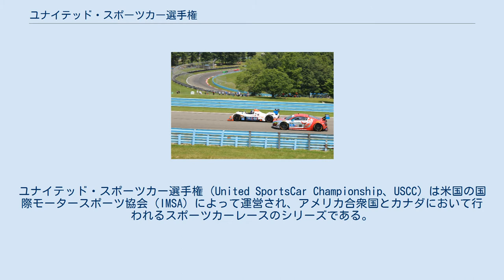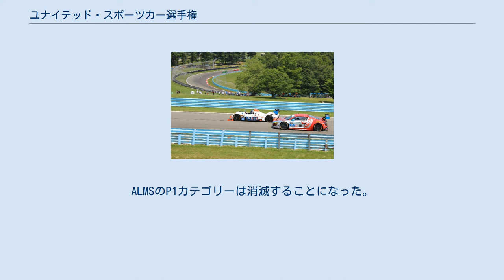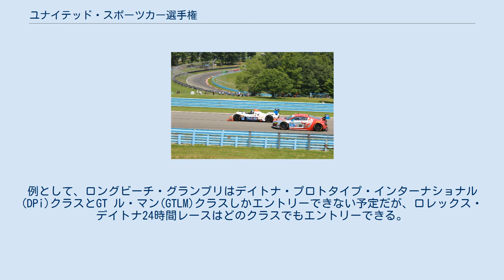ユナイテッド・スポーツカー選手権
ユナイテッド・スポーツカー選手権（United SportsCar Championship、USCC）は米国の国際モータースポーツ協会（IMSA）によって運営され、アメリカ合衆国とカナダにおいて行われるスポーツカーレースのシリーズである。
日本語では「統一 (または統合、合同) スポーツカー選手権」の意味となる。
公式名称はウェザーテック・スポーツカー選手権（WeatherTech SportsCar Championship ）。
アメリカン・ル・マン・シリーズ（ALMS）とロレックス・スポーツカー・シリーズ（通称：グランダム・シリーズ）の2つのシリーズが統合され、2014年より開催されている。
 大手スポンサーであるスイスの腕時計メーカーのロレックスが、自社のブランド名のチュードル (Tudor) をシリーズのタイトル名に付ける5年間のネーミングライツ契約に署名したことによって、 2014年と2015年は「Tudor United SportsCar Championship」（通称：TUSCC）のシリーズ名が用いられた。
その後、自動車アクセサリーメーカーのウェザーテックが自社ブランド名をシリーズ名に冠するタイトルスポンサーシップを引き継ぎ、2016年よりシリーズ名が改められて現在に至っている。
 2012年9月5日、グランダム・ロードレーシングが、ブラセルトンを本拠地とするIMSAと統合し、両団体がそれぞれ運営してきた主なスポーツカーレースのシリーズであるロレックス・スポーツカー・シリーズとアメリカン・ル・マン・シリーズも統合されて2014年にスタートする予定であることが発表された。
2012年11月20日には、統合委員会としてSMEブランディングが選ばれ、SMEが新しいシリーズの名称とロゴとスローガンを構想することが発表された。
 2014年ワトキンズ・グレン6時間耐久レース 2013年1月8日、統合後の新しいシリーズでの事前準備用のクラス区分が発表された。
グランダム・ロード・レーシングのデイトナ・プロトタイプとIMSAのP2プロトタイプスが統合されて単一のクラスとされ、ユニークなデザインのレースカーであるデルタウイングも、この新しいクラスで出走可能とした。
ALMSから継続するル・マン・プロトタイプ・チャレンジ（LMPC）クラスも、グランダムと提携するコンチネンタルにタイヤを履き替えることを条件に認められた。
ALMSのGTクラスは変更なく残ることが出来たが、グランダムのGTクラスは変更を余儀なくされ、ALMSのGTCカテゴリーに組み入れられることとなった。
ALMSのP1カテゴリーは消滅することになった。
 セブリング12時間レースの2日前の2013年3月14日、セブリング・インターナショナル・レースウェイにあるシャトー・エラン・ホテルとカンファレンスセンターで、新しいシリーズでの開催スケジュールが明らかにされた。
グランダムCEOのエド・ベネットが新しいシリーズの5つのクラスの名称を明らかにすると、ALMSのCEOのスコット・アサートンがIMSAが認可団体として残る旨を発表した。
SMEブランディングのシニア・パートナーのエド・オハラが、フロリダ・カート選手権のレーサーのルイス・サッターリーによるコンペを通して提示されたユナイテッド・スポーツカー・レーシングという新シリーズ名とロゴを発表した。
 2013年8月9日、Foxスポーツ 1は、2014年から2018年までの全てのシーズンのユナイテッド・スポーツカー選手権の放映権についてのIMSAとの契約に署名したことを発表した。
 その後の2013年9月12日、ロレックスのTudorブランドがシリーズの名称についてネーミングライツ契約を結び、（ユナイテッド・スポーツカー・レーシングというそれまで決まっていた名称を上書きする形で）ユナイテッド・スポーツカー選手権と名付けられたシリーズ名称に、冠スポンサー名を付けることを発表した。
 元々は、グランダムが運営していた（グランダム・カップとして知られる）カナダのシリーズで、「IMSA コンチネンタルタイヤ・スポーツカー・チャレンジカップ」はツーリングカーをベースとする生産車のレースである。
シリーズは、大きな容積を持つことを意図したグランド・スポーツ (GS)クラスと、前輪駆動を含む小さなセダンやクーペから成るストリート・チューナー(ST)クラスとい...